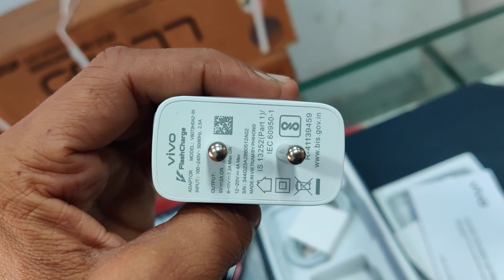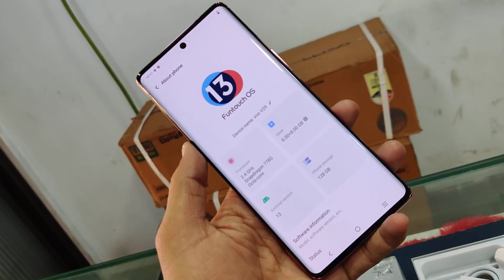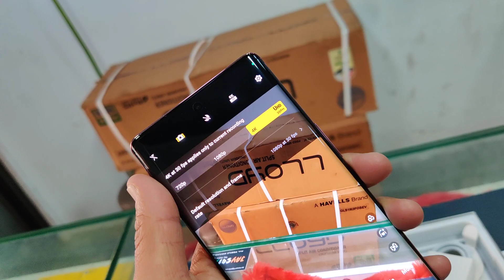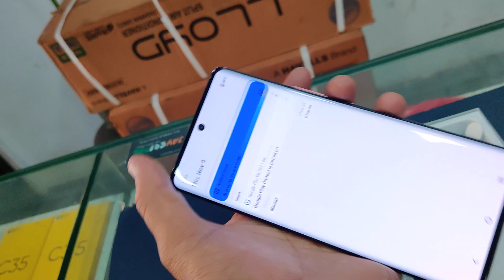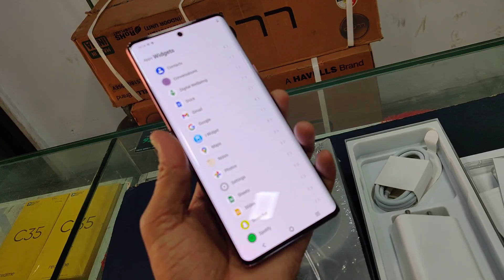Vivo V29 5G Red Unboxing , First Look & Review & Vivo V29 Price, spec & many more